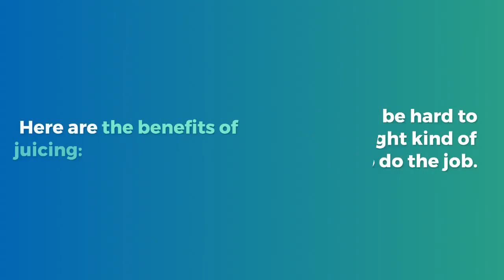Are Blenders Good For Juicing? 3 Superb Benefits From Juicing That You Can Get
Do you want to make a fresh and healthy juice? Are blenders good for juicing? Blenders are a great way to make a juice. They can help you make a healthy and delicious juice. They make it easy to blend up all of your favorite fruits and veggies. Read this article until the end (link have been listed above) to know more about it.